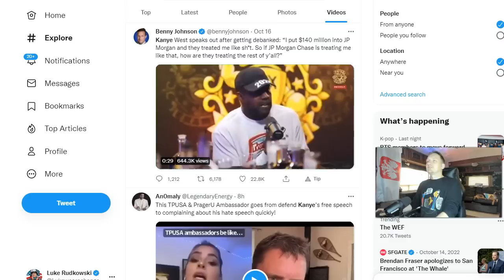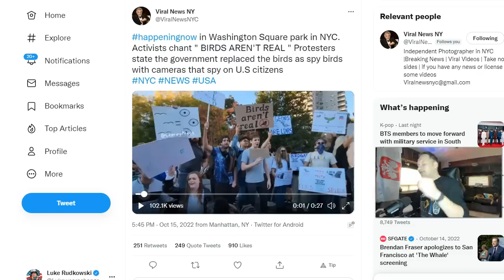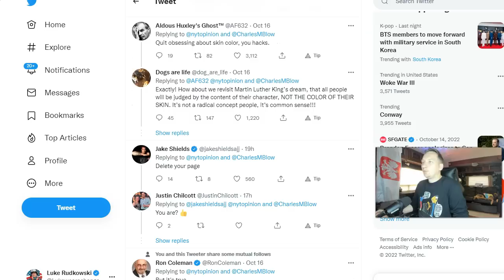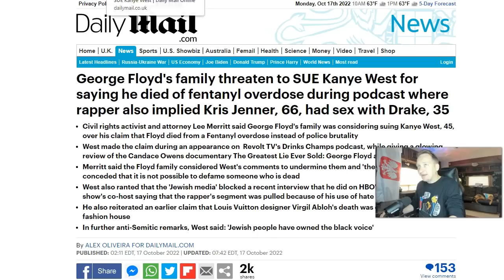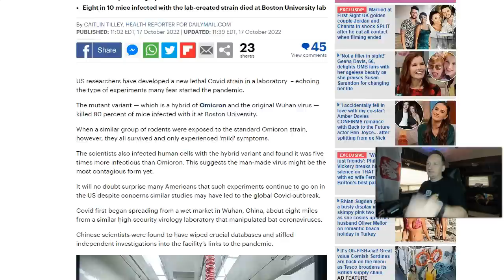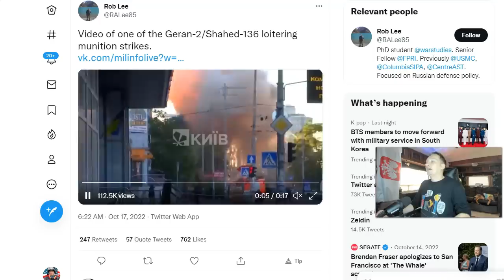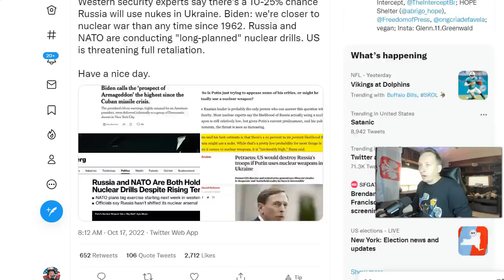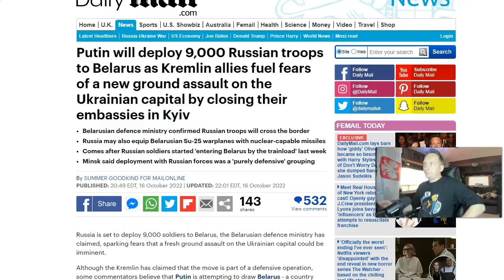BOMBSHELL: I Can't Believe He Actually Said It!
This video explains what he said and what is really happening.